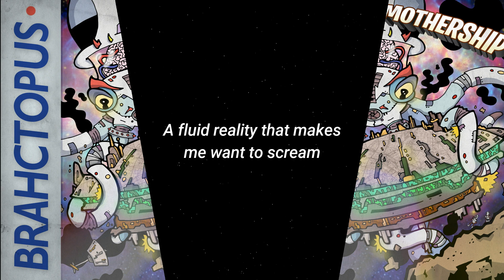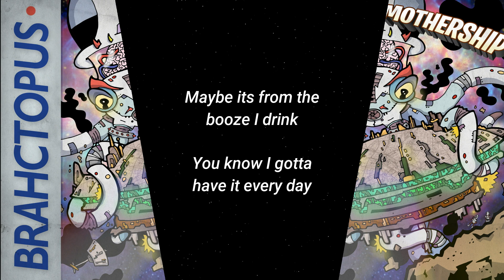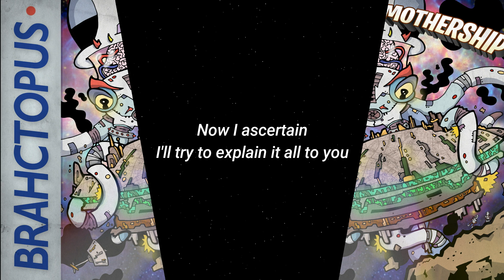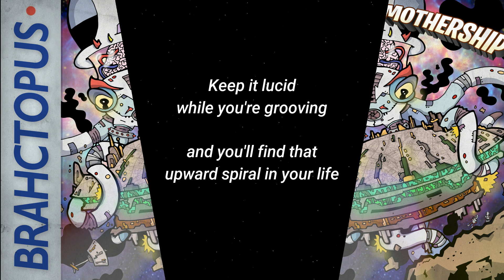Brahctopus - Lucid (Lyrics)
From our debut album Mothership, available now on all major music platforms